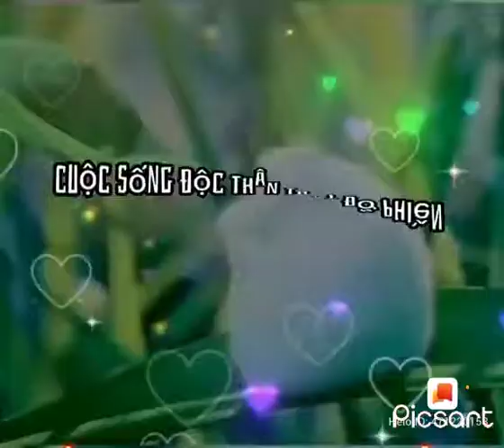độc thân không phải là ế